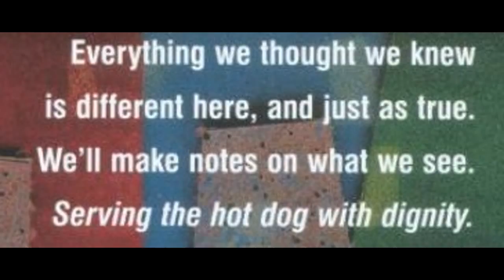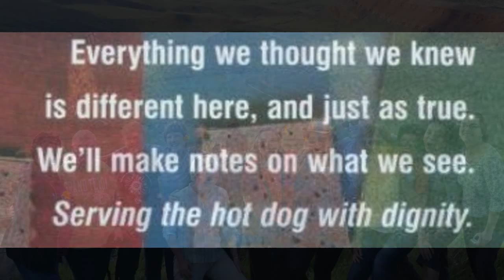The Truth About Magic - by Christine Porter, University of Wyoming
is the director of the Food Dignity action research project. See more digital stories by Food Dignity partners

This story was made in a custom workshop facilitated by StoryCenter